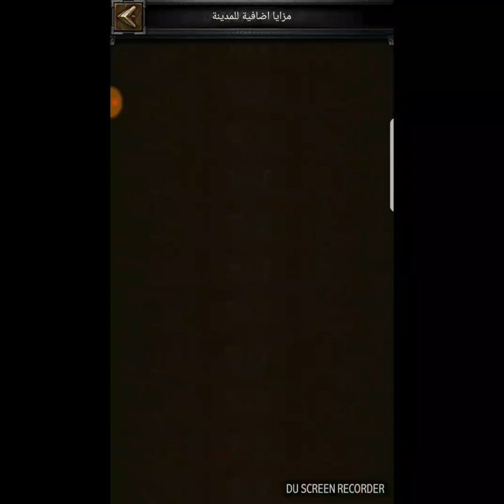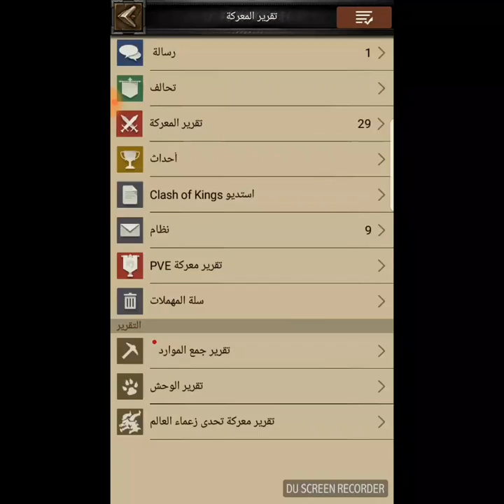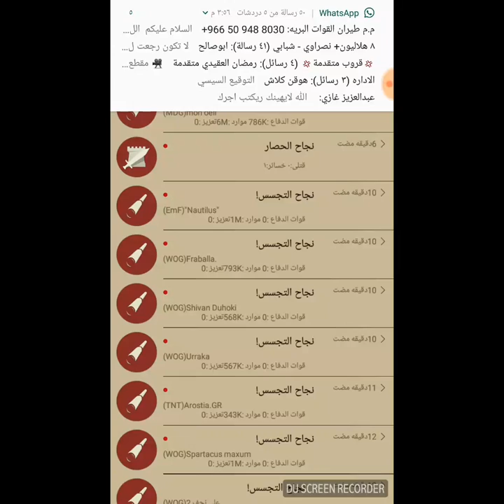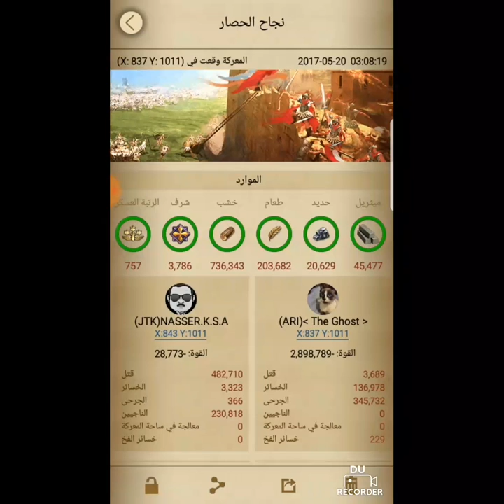NASSER clash of king 471&344